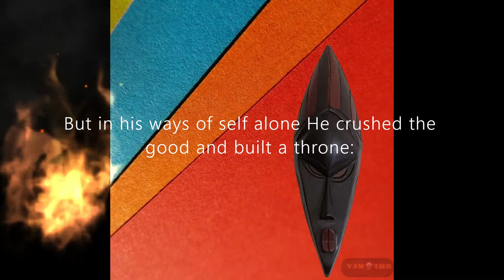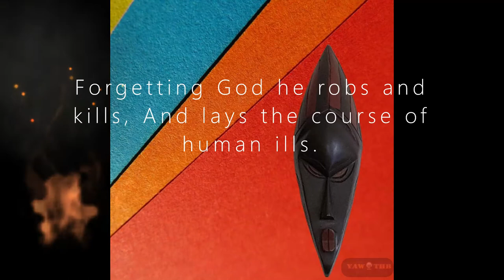Hiroshima Blues - Yaw ThB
Reflections of the times we are living in.
I remember following the (Urban) marching band in southside Kingston 12 Jamaica back in the 70's and 80's and that repertory sound of the drum lines intercepted with the brass carrying the melody, which I have emulated in my Instrumental Hiroshima Blues which the name aim to reflect what happen to that city and which seems to be here again with the threat in Europe's new war. The Honourably Marcus Mosiah speak of the vain of what men ( Human Beings ) capability for destroying each other in his writing ( Man to Man ).                         Take this journey and make it yours.
Yaw_ThB.